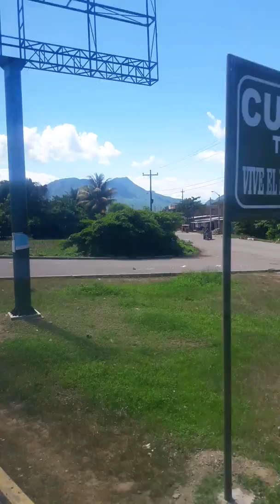Carretera asia Santa Cruz Cajamarca Peru...01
Santa Cruz Cajamarca Peru